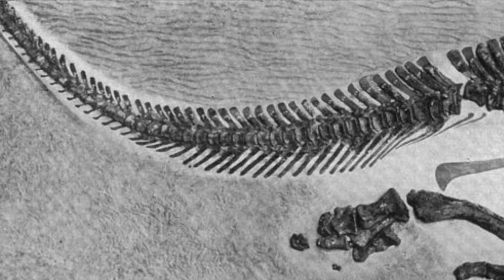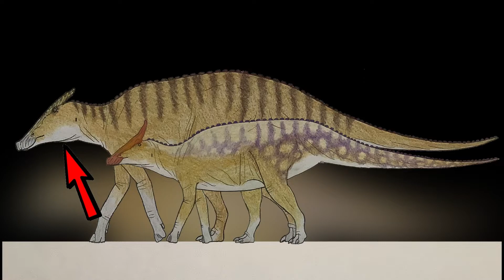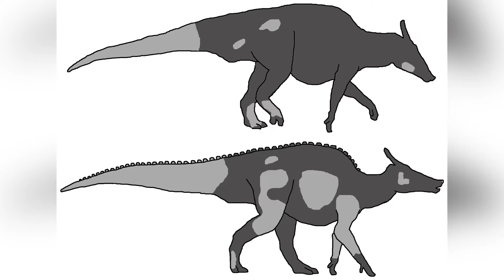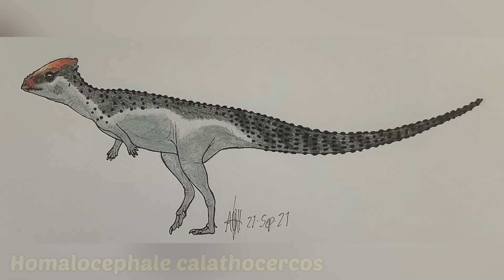Saurolophus || VIDA PREHISTÓRICA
Hola a tod@s,hoy, después de ya más de 1 año, regresa esta sección al canal!
En esta ocasión hablaremos del “lagarto cresta”… Saurolophus
Disfrútenlo!

0:00 INTRO
0:30 DESCUBRIMIENTO
1:04 CARACTERÍSTICAS
1:46 TEGUMENTO
2:29 ONTOGENIA
2:45 NICHO ECOLÓGICO
3:09 SIGNIFICADO DEL NOMBRE
3:15 DESPEDIDA